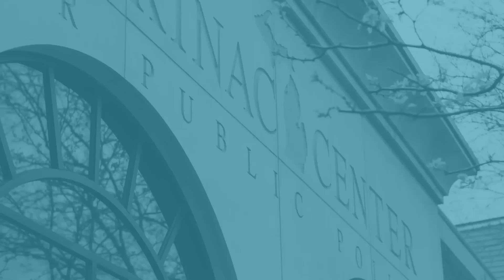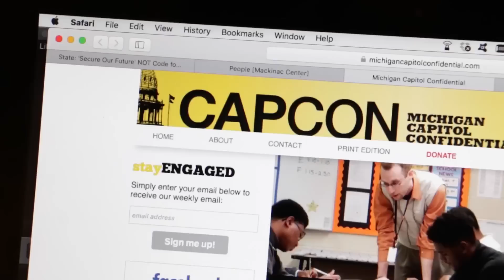How to Make Michigan a Better Place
The Mackinac Center for Public Policy is a free market, non-partisan educational institute workings towards a freer and fairer government. Our main focuses are in the following policy areas: Fiscal, Education, Energy and Environment, Labor, and Criminal Justice.